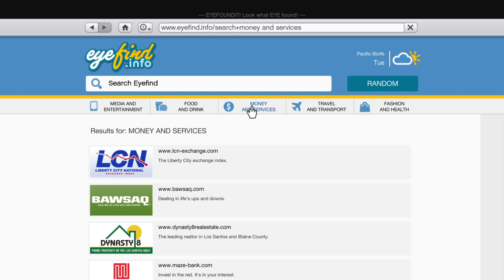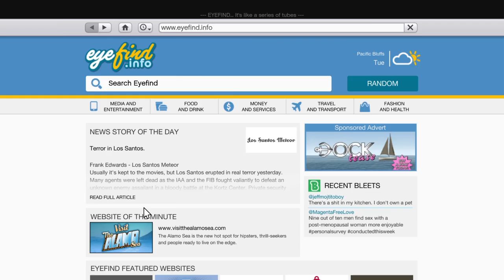Grand Theft Auto V_20160107100259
Having  the best day